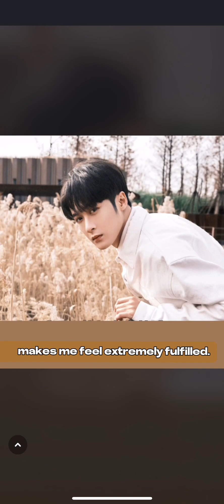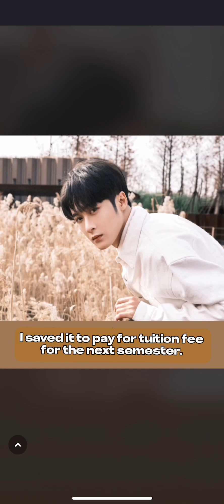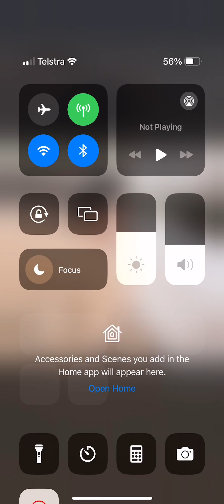TanJianci: "Move forward courageously, reap the feeling of accomplishment that belongs to yourself”.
This is a narrative segment in Tan Jianci’s voice in the program “Time Phonograph” released by China Youth Times, December 17, 2021.

Let’s listen to our Duo Duo when he used his super magnetic voice to tell the story about himself when he was a child, about what makes him feel the most accomplished ❤